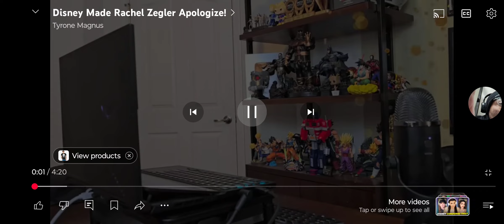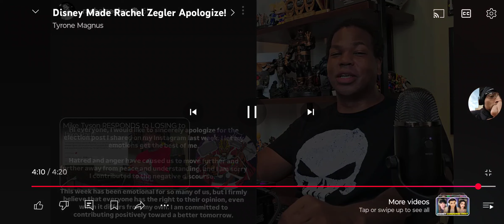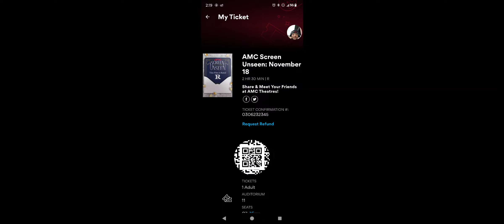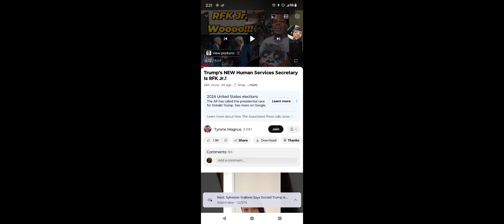Rachel Zegler Apologies – Tyrone Magnus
Tyrone has been staying on the Rachel Zegler story — along with everything TRUMP — and he's lovin' every bit of it!

I watch Tyrone a lot, and I've been getting much of my news from.